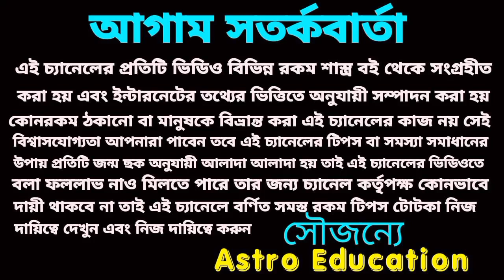ধনু রাশি 6টি মহা ভবিষ্যৎবাণী! ধ্রুব সত্য হতে চলেছে!